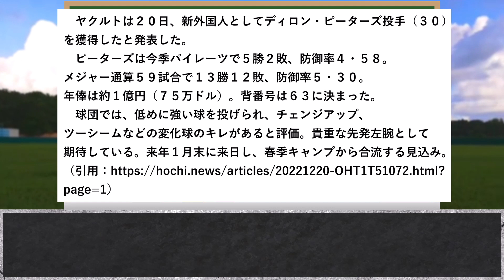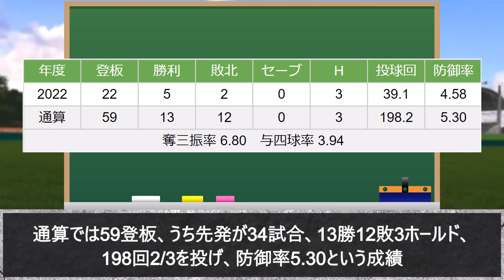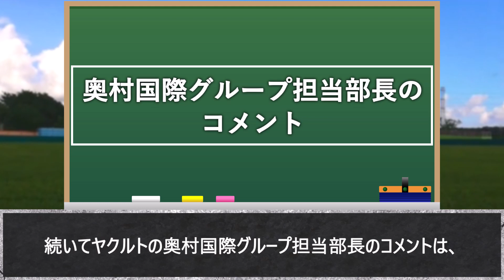【良い左腕だ！】ヤクルトの新外国人投手「ディロン・ピーターズ」について解説！【ヤクルトスワローズ】